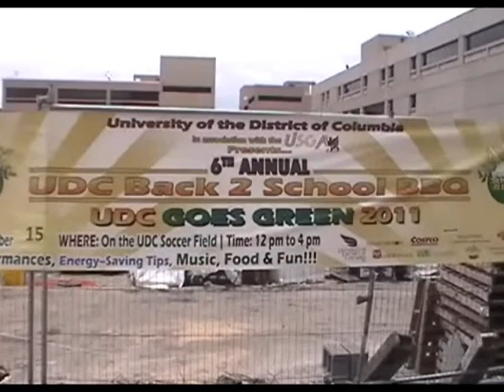UDC Back to School Barbecue 2011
Students, faculty, staff and the Van Ness community came out to celebrate the University of the District of Columbia's 6th Annual Back to School Barbecue.  More than 300 people enjoyed food, music and games as they embark on the Fall 2011 semester.  Good luck to everyone!